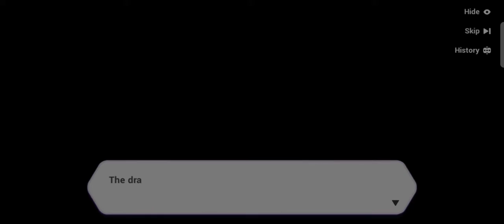Chapter 9 Ep [1-4] Journey for Tomorrow || HONKAI IMPACT3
HONKAI IMPACT 3 Gameplay (Android/IOS)